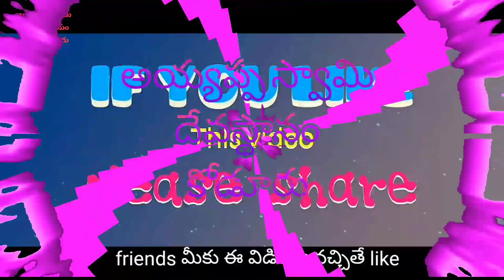బెజవాడలో వున దుర్గామ్మ | song by భగవాన్ స్వామి